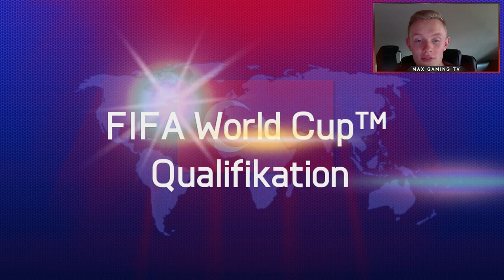HATTRICK IM REVIERDERBY! - BORUSSIA DORTMUND #19 - FIFA 16 KARRIEREMODUS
Sportspiel, 2015